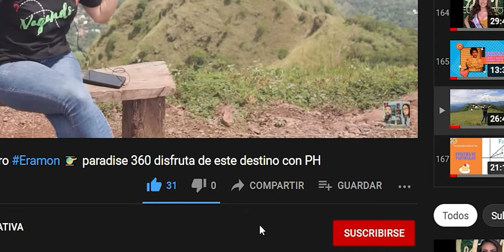Visitamos un bonito lugar, RESTAURANTE LAS PALMERAS..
Nos fuimos en familia a un lugar espectacular, visitamos el Restaurante Las Palmeras, ubicado muy cerca de La Palma en Chalatenango, acompañenos y veamos un poco de sus productos y servicios.